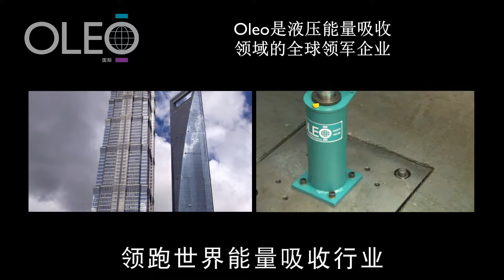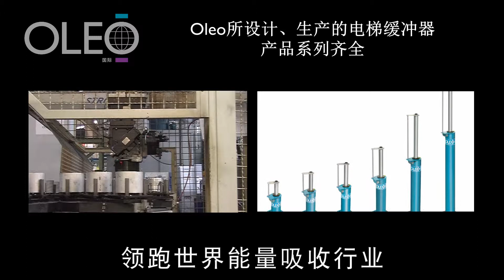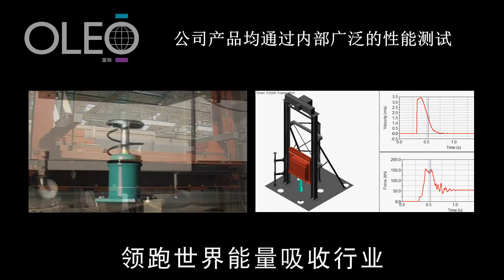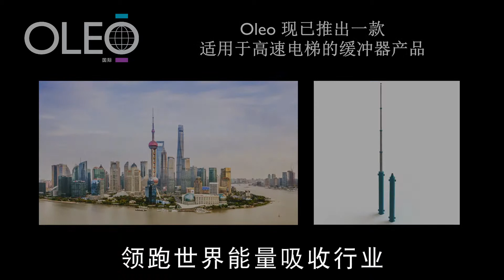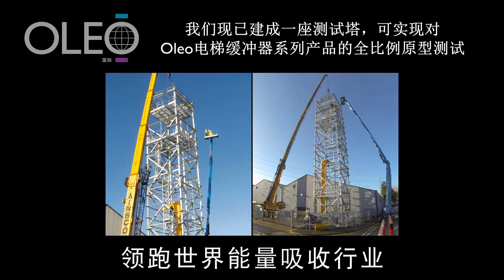Oleo Elevator video 2015 Chinese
Film showing buffer testing and the manufacture of hydraulic buffers. The construction of a 33metre high elevator buffer testing tower and the testing of High Speed Lift buffers